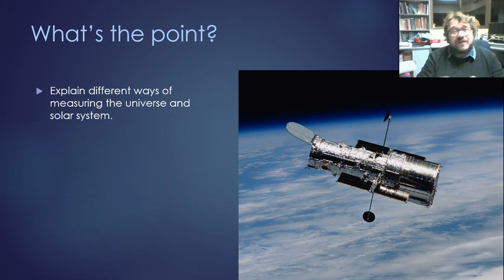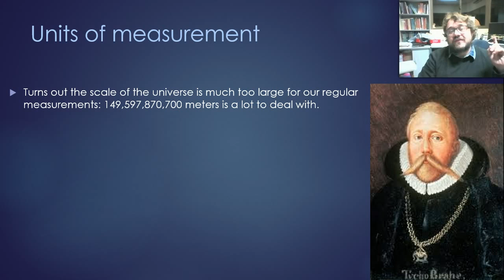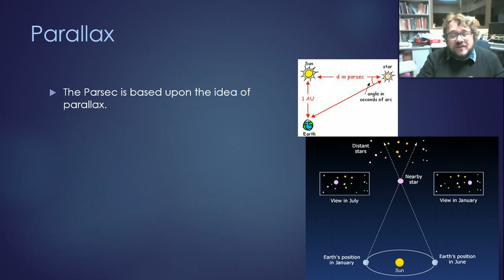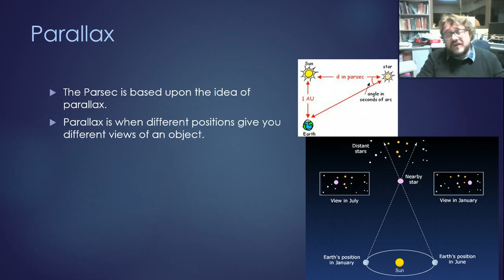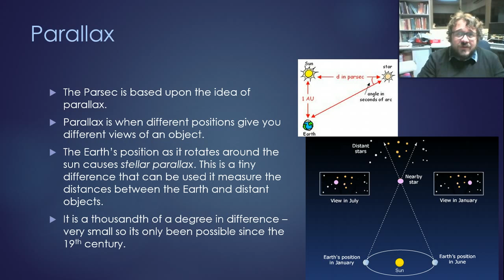Universe02 Measuring the Universe